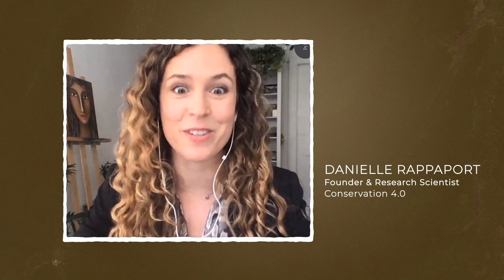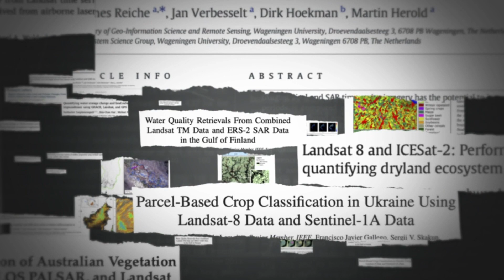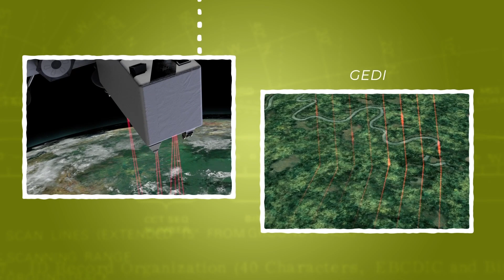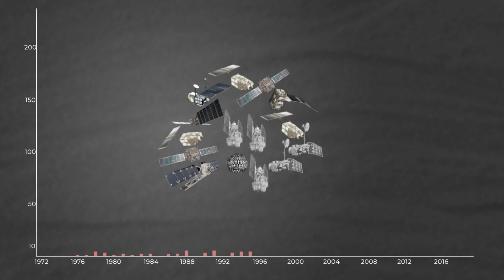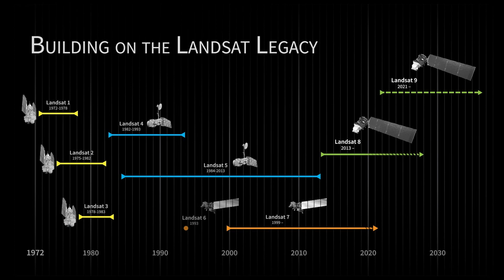Landsat 9, part 4: Plays Well With Others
Landsat is not the only satellite orbiting Earth and sending back data. It takes a team of data sets to get the full picture of what’s happening down on the surface of Earth. Episode 4 shows how Landsat is combined with other data sets to reveal what is happening as well as why.  In this episode, we’re introduced to Danielle Rappaport, who uses audio recordings with Landsat data to measure biodiversity in rainforests. Jeff Masek, the Landsat 9 Project Scientist at NASA, describes using Landsat and other data to understand depleted groundwater. As NASA builds Landsat 9, and other countries launch their own Earth observing satellites, the Landsat legacy continues to grow stronger than ever.

Additional footage courtesy of Pond5, Danielle Rappaport, and the U.S. Geological Survey.

The Landsat Program is a series of Earth-observing satellite missions jointly managed by NASA and the U.S. Geological Survey (USGS). Landsat satellites have been consistently gathering data about our planet since 1972. They continue to improve and expand this unparalleled record of Earth's changing landscapes for the benefit of all.

Music: "Intrigues and Plots," "Finding You," “Very Fast Swing,” "Fence Trespassing," "Organic Circuit," "Show Me" from Universal Production Music

Credit: NASA's Goddard Space Flight Center
Matthew R. Radcliff (USRA): Lead Producer
Ryan Fitzgibbons (USRA): Lead Producer
Kate Ramsayer (USRA): Lead Producer
LK Ward (USRA): Lead Writer
Ryan Fitzgibbons (USRA): Lead Editor
Jeffrey Masek (NASA/GSFC): Lead Scientist
Marc Evan Jackson: Narrator
Danielle Rappaport (Conservation 4.0): Interviewee
Jeff Masek (NASA/GSFC): Interviewee

This video can be shared and downloaded While the video in its entirety can be shared without permission, some individual imagery may have been obtained through permission and may not be excised or remixed in other products. Specific details on stock footage may be found For more information on NASA’s media guidelines,